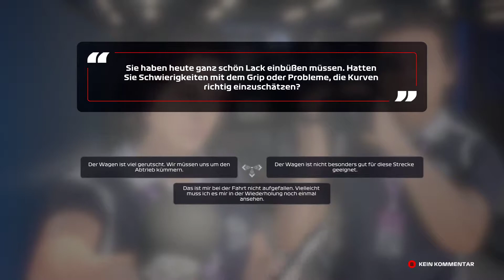F1 2020 #014- Alles im grünen Bereich?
F1 2020 ist das bislang umfassendste F1-Spiel, das es jemals gab. Gründe erstmals als Manager dein eigenes F1-Team. Wähle einen Sponsor, einen Motorlieferanten, deine Team-Kollegen und führe dein Team erfolgreich auf die Rennpiste. Errichte notwendige Anlagen und Räume, um dein Team auf dem Weg zur Spitze weiterzuentwickeln.
Mit dem neuen Splitscreen-Modus und dem neuen Lenkassistenten kannst du das Spiel mit deinen Freunden ausgiebig genießen, unabhängig von eurem Können.
F1 2020 enthält alle offiziellen Teams, Fahrer und 22 Rennstrecken, inklusive zwei neuer Strecken: Hanoi Circuit and Circuit Zandvoort.

- DAS OFFIZIELLE VIDEOSPIEL DER 2020 FORMULA ONE WORLD CHAMPIONSHIP
- NEU: MYTEAM-MODUS - Ein immersives Rennspiel, bei dem Spieler jetzt ihr eigenes F1-Team erstellen können, um als 11. Team anzutreten
- NEU - Split-Screen-Rennen
- NEU - Casual Racing für entspanntes Spielen
- NEU - Passe die Saison-Länge selbst an: 10, 16 oder 22 Rennen
- 10-jähriger Karrieremodus
- Das offizielle Trainingsgelände der Formula 2 und der F1: Jetzt mit neuen Saisonoptionen und -inhalten für 2019 und 2020*
- 16 klassische F1®-Fahrzeuge aus 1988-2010
- Esports - In-Game-Bereich für Online-Qualifikationsrennen, Neuigkeiten und vieles mehr
- Große Auswahl an Rennmöglichkeiten: Time Trial, Grand Prix-Modus und Meisterschaften
- Tritt online gegen andere Fahrer an! Mit oder ohne Ranglisten, Ligen, benutzerdefinierte Rennen und wöchentliche Events

F1 2020 Schumacher Deluxe Edition:
Enthält das komplette F1 2020 Videospiel sowie die Inhalte der '70 Jahre F1-Edition': Fahrzeuglackierung, Podiums-Animation, Helm, Rennanzug, Handschuhe & Spieler-Abzeichen
Feiere die legendäre F1®-Spitzenkarriere von Michael Schumacher mit:
Vier ikonischen Fahrzeugen von Michael Schumacher:
- 1991 Jordan 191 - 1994 Benetton B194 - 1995 Benetton B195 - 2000 Ferrari F1-2000
- Exklusivem Michael Schumacher In-Game-Model, Rennanzügen, Helmdesigns & Podiums-Animation
- Einzigartigen Multiplayer-Fahrzeug-Lackierungen, von Michael Schumacher inspiriert

Mein Equipment:

Keiner der obigen Links ist ein Ref-ID-Link.